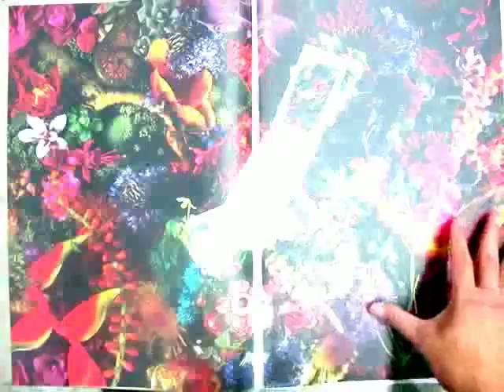AZUMA MAKOTO AMNP vol.5「iida Art Editions Concept BOTANICA」